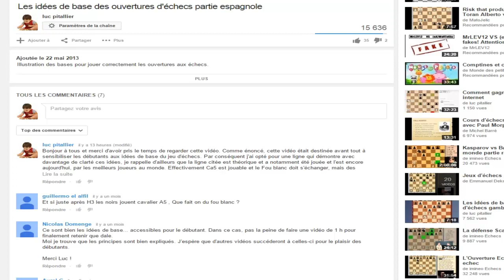Ouverture d'échecs partie espagnole pour débutants : ne craignez pas Ca5!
Bonjour à toutes et à tous, suite à vos interrogations sur la possibilité de jouer Ca5 suivi de Cxb3 dans la partie espagnole, je publie cette vidéo dans le but de vous éclaircir ma pensée concernant cette manœuvre anti-positionnelle! Si vous désirez néanmoins des analyses plus fouillées, merci de me le demander au-dessous de cette vidéo!